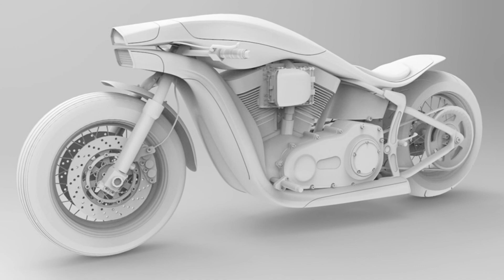The idea of ​​a Harley Davidson future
Harley Davidson remains faithful to the classic design style and their motorcycles always distinctions. But if in the future, that changes, then a Harley Davidson will look like. The answer may immediately below. Jever brewery is famous for organizing and sponsoring many events of Harley Davidson and they have created a combination bikes chopper and bobber style. This design won second prize in a competition organized by the Jever brewery in 2013. The engineers have been asked to create a form of their own Harley. And Ion Turcan designers has developed ideas based on the 2012 samples and used Softail Twin-cam engine 103 cu (1,690 cc). The body is soft and stroked divided into 2 parts hugged engine. Plate beneath tiles running from the fuel tank and rounded curves downwards, always pair embraces dual exhaust pipes. The front suspension layout and low skew, looked uncomfortable, but it fits the overall design of the vehicle and so the wheel is almost accompanied the body. On this design you may wonder how to deck 2-cylinder engine with sufficient air, "to breathe." be aware thoroughly under headlights have a small slot for the air to pass through and beneath the cooling flow to the engine. the Harley "future" is also equipped with instrument cluster digital display mounted on the fuel tank, parameters for speed, rpm, ODO and many other information. It also has added fuel level, GPS and navigation system.

AutoCar Review and First Drives is your one stop source for test drive reviews & comparison test of every new car released in India. We also offer a great mix of other automotive content, motor show reports, other special features.